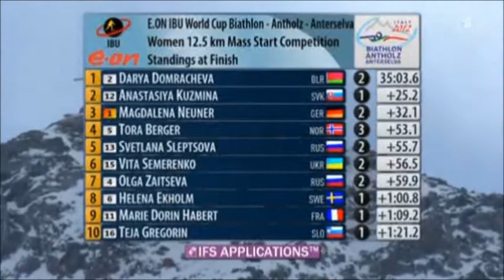Darya Domracheva gewinnt den Massenstart in Antholz 2012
Darya Domracheva Ihr 3.Weltcup-Sieg in der Saison 2011/2012